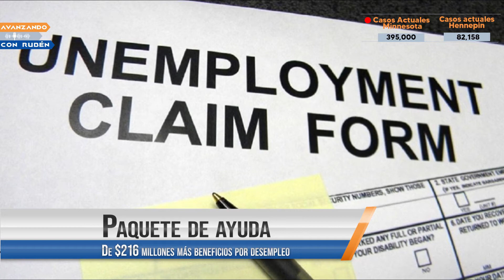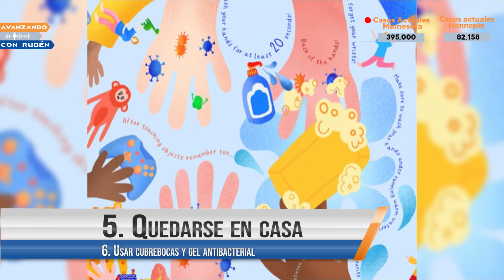RESUMEN SEMANAL COVID-19